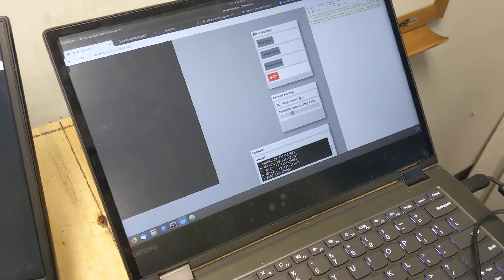nasa rmc, robot drive station demo